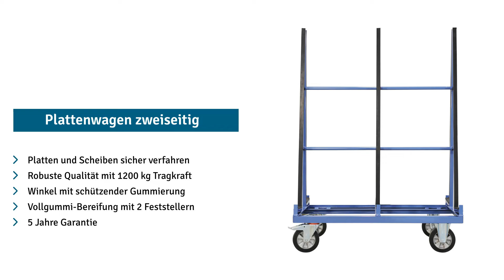Plattenwagen fetra®, 2-seitig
Zum 2-seitigen, sicheren Transport von Glasscheiben, Holz- und Kunststoffplatten sowie kompletter Fenster und Türen. Mit diesem praktischen Helfer sind Sie noch effektiver in der Logistik. Aus stabilem Profilstahl und mit schützendem Profilgummi.

- Geschweißter Stahlrohr-Rahmen mit Pulverbeschichtung
- Tragkraft 1.200 kg
- Vollgummi-Elastik-Bereifung - großer Fahrkomfort, laufruhig, geräuscharm und bodenschonend
- 2 Bockrollen und 2 Lenkrollen mit Feststeller
- 2-seitige Beladung

Türen, Glas, Platten, Bleche und flache Gegenstände leicht transportiert